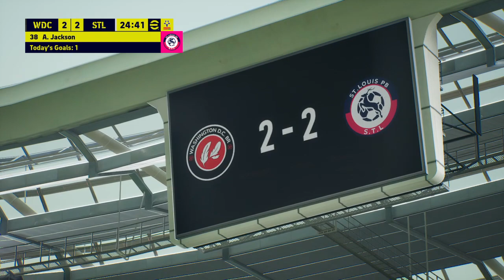Washington DC BR Vs St.Louis PB |Matchday 3